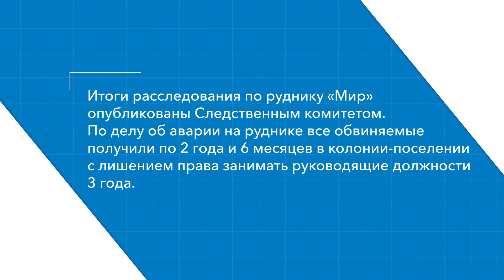Форум «Хозактив 2020». Озвучены ли итоги расследования на руднике «Мир»?